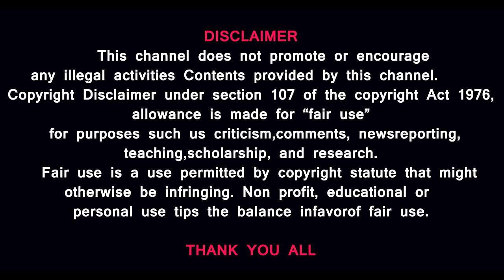இஸ்ரேல் பிணைக்கைதிகள் நிலை- பிரிட்டன் தகவல் என்ன?ஹவுதிக்களை சாய்க்க புதிய நாடு வருகை- பைடன் குழப்பம்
Prasath signature

MUSIC CREDITS
YOUTUBE LIBRARY
Anno Domini Beats
Culture
Hip-Hop & Rap
AMERICA WILL CREATE WORLD PIECE
6 ShotsAlternative & PAngryNEFFEX